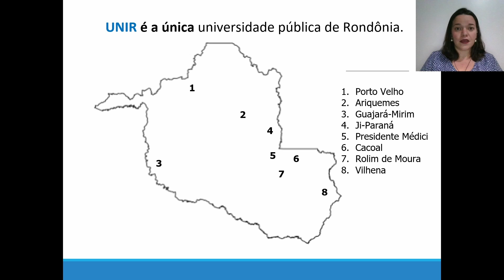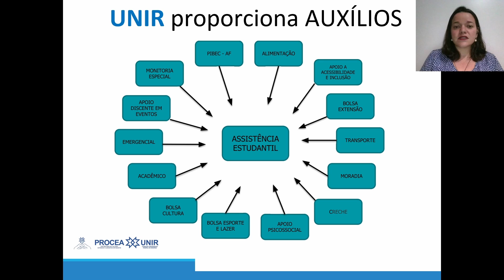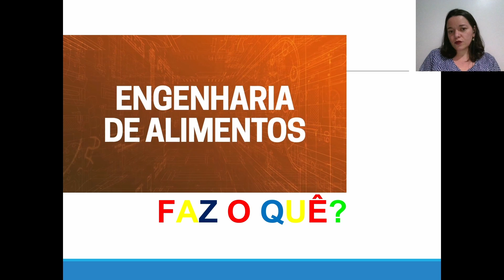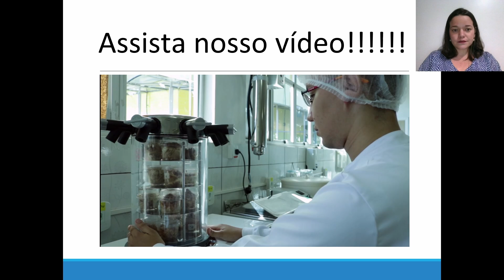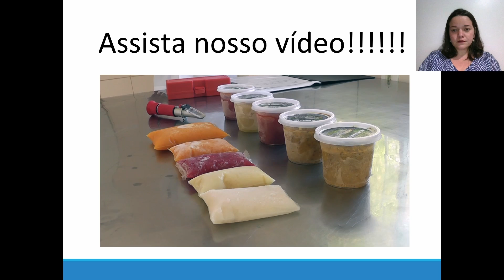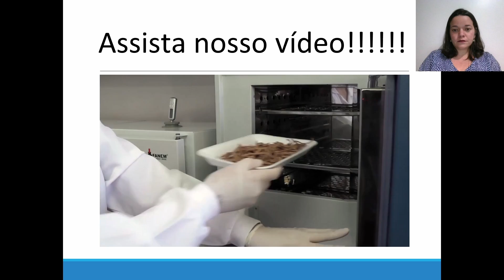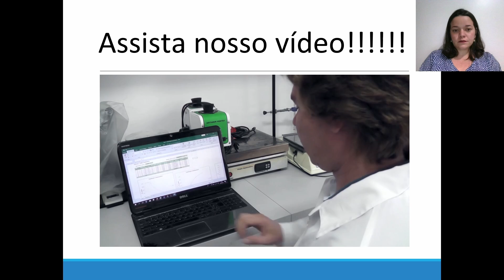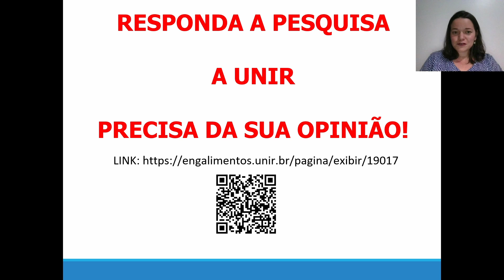Engenharia de Alimentos - UNIR. Venha conferir!